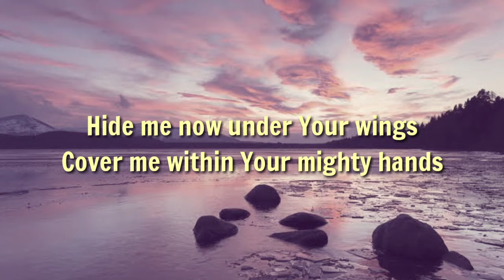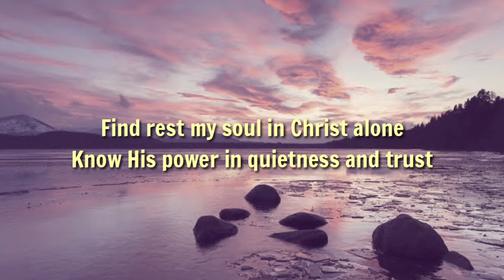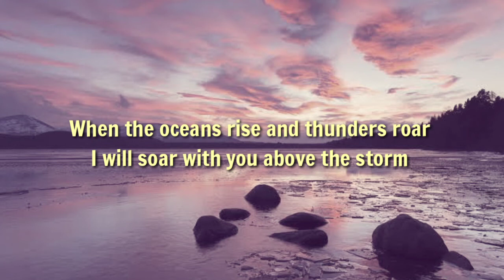STILL | NATASHIA MIDORI | COVER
BeBlessed!
BeaBlessing!